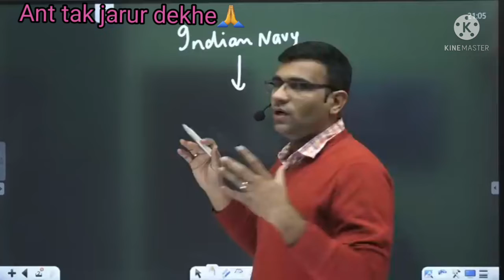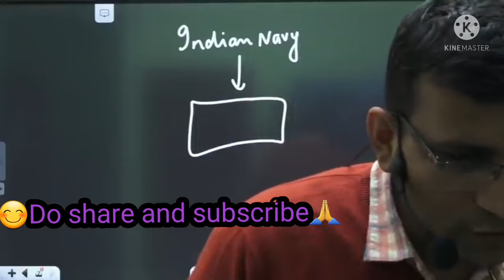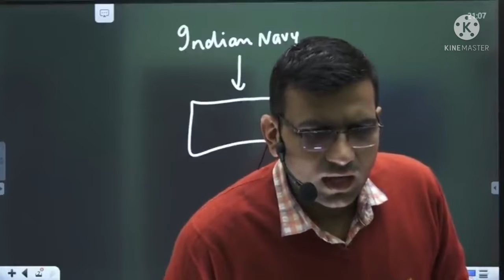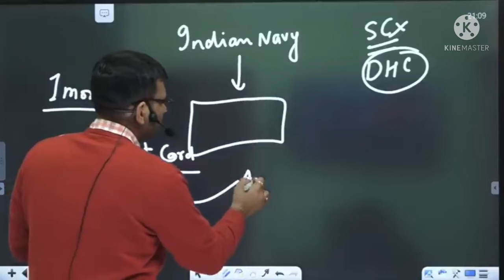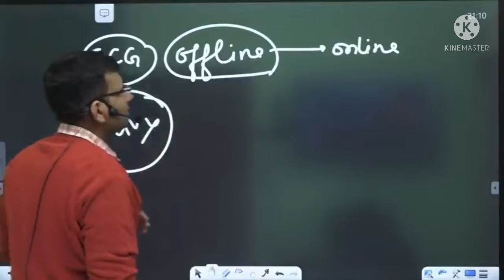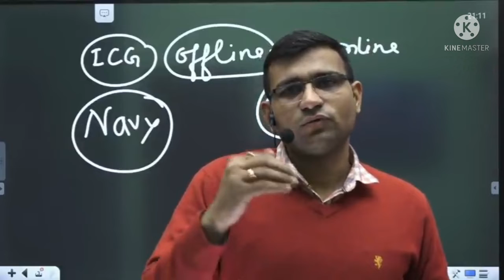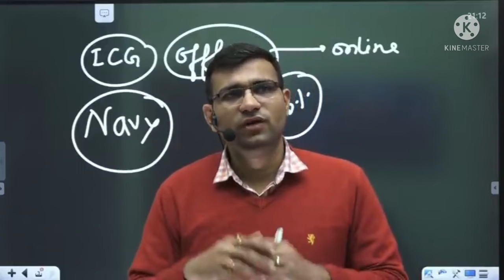💯Navy court case 💥1st hearing complete .Navy AA/SSR .♤court ne manga navy se jawab😠💥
💯Navy court case 💥1st hearing done👍 Navy AA

AIR FORCE ENROLLMENT
NAVY UPDATE
AIRFORCE RESULT 2021
Airforce next vacancy

✌This video is for all the defense aspirant .we will definitely win the case💪

✌Thank uhh for watching the videos.🙏